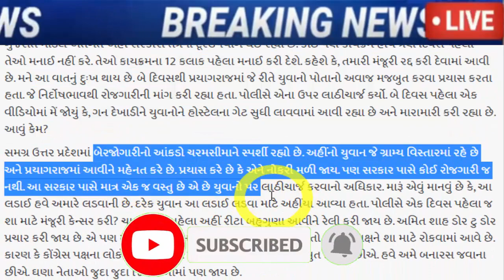હાર્દિકે ધમકાવ્યા બધાને, જોઈને ચોંકી જશો, Gujarat_News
hardik-patel-visits-prayagraj-also-target-to-cm-yogi-adityanath-in-matter-of-police.

કોંગ્રેસ નેતા હાર્દિક પટેલે CM યોગી આદિત્યનાથને આપી દીધી ચેતવણી.

Election 2022 : અર્જુન મોઢવાડિયાને કોંગ્રેસે સોંપી મોટી જવાબદારી, જાણો શું મળી જવાબદારી.

isudan gadhvi attacks on cr patil after vijay suvada and mahesh savani leaves aam aadmi party.

gujarat/isudan-gadhvis-blast-now-after-vijay-suvala-and-mahesh-savani-said-on-facebook

Mahesh Savani likely to join BJP gujarat politics aap.

VIDEO : મહેશ સવાણીનું AAPમાંથી રાજીનામું આપ્યા બાદ ભાજપમાં જોડાવવા મુદ્દે મોટું નિવેદન

Well known Gujarati singer Vijay Suwala will join BJP at Kamalam